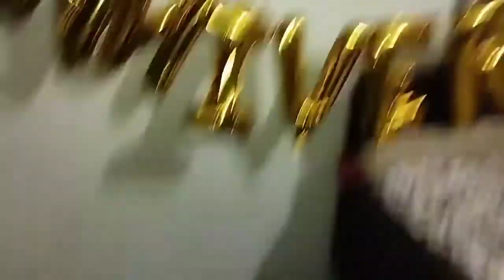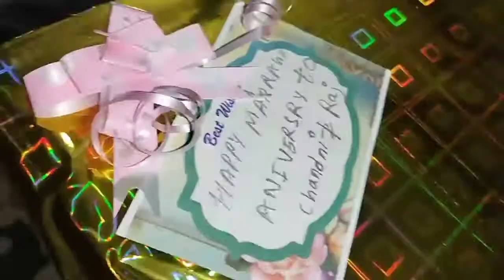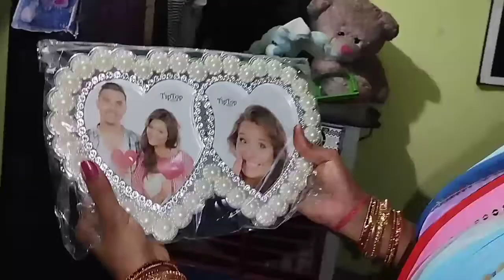Anniversary party 🥳🎉 me mazaa aa gaya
5th Anniversary party 🥳🎉 ||Rajneesh Sonwani , Chandni Sonwani